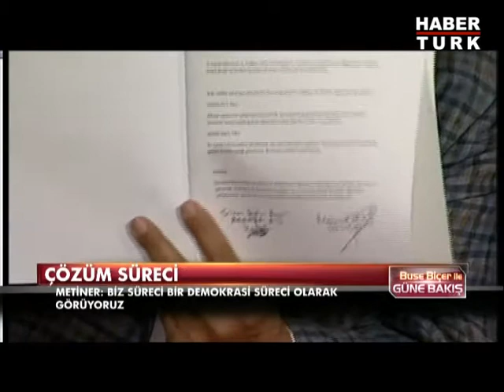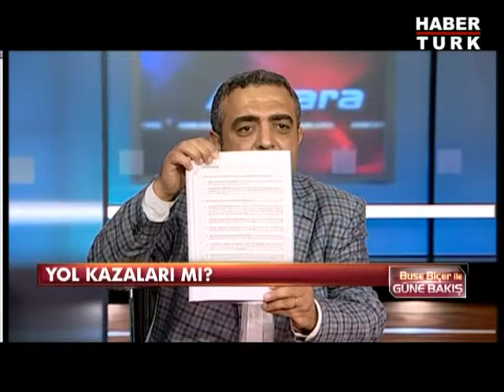Barış sürecinde son durum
PKK'daki yönetim değişikliğini çözüm süreciyle birlikte PKK'ya katılımları ve süreçteki son durumu AK Parti Adıyaman Milletvekili Mehmet Metiner ve CHP Genel Başkan Yardımcısı Sezgin Tanrıkulu ile konuştuk